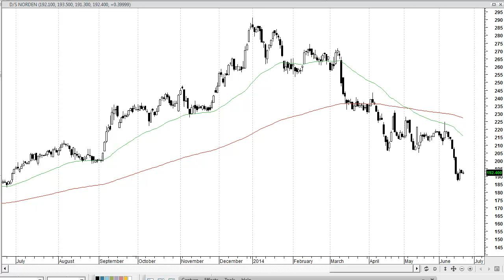D/S Norden - uge 26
Ugens aktie er D/S Norden - uge 26 2014.